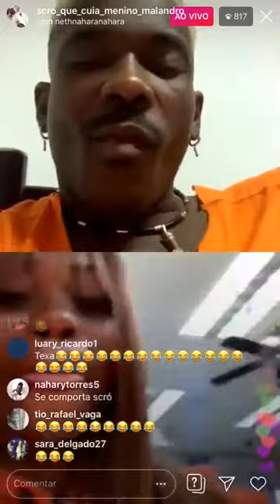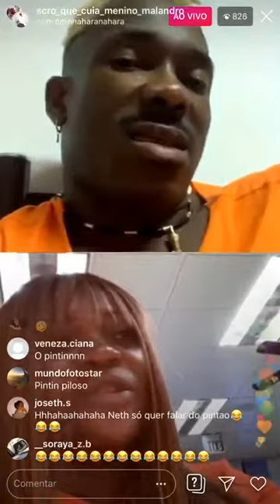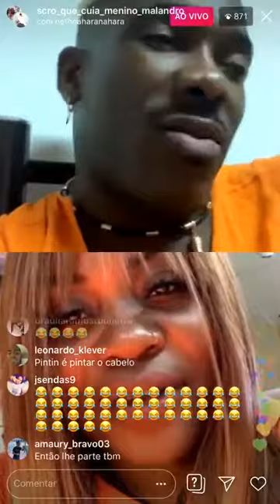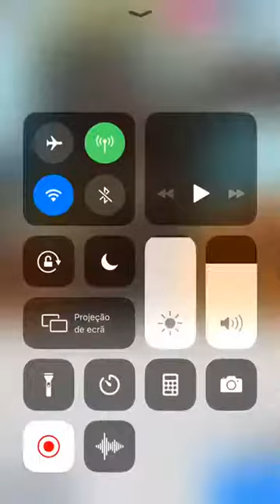Cavações Quentes Entre Neth nahara e Scro Que Cuia, Neth Perguta se O Scro Pode Fazer Videos Adultos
Cavações quentes entre Neth nahara e Scro que cuia